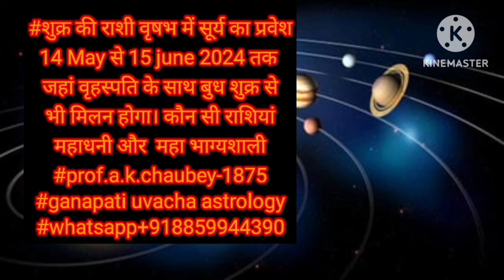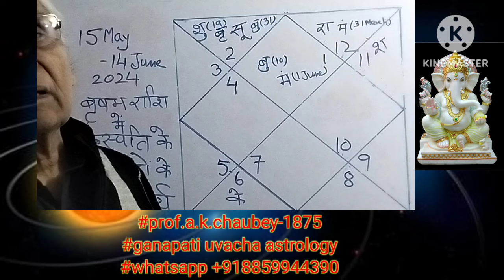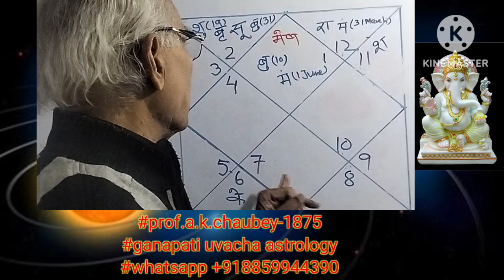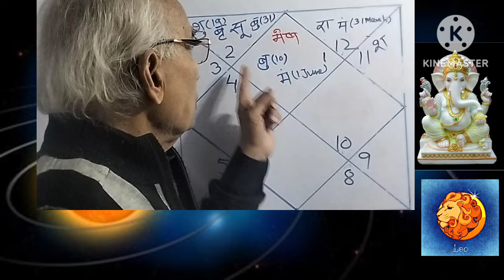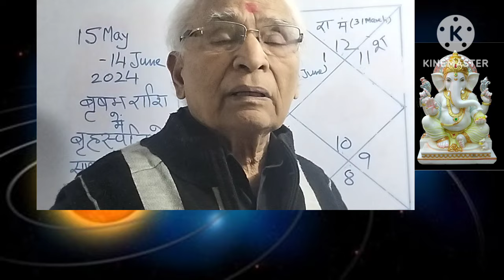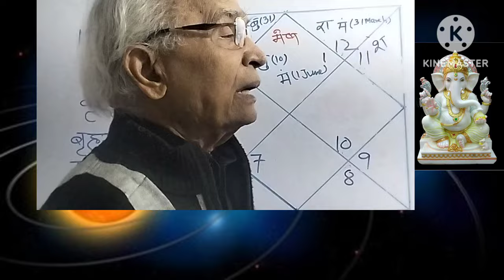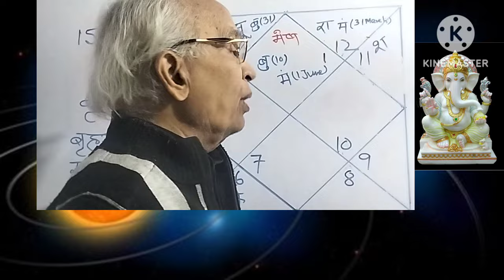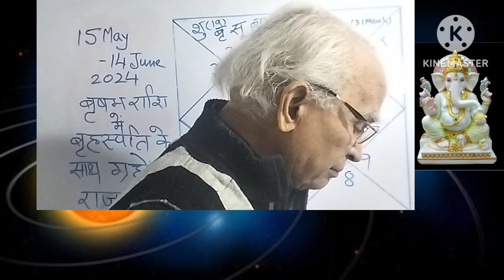सूर्य का गोचर 15 may से 14 June वृषभ राशि में वृहस्पति बुध और शुक्र के साथ भाग्यशाली राशियां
सूर्य का गोचर 15 may से 14 June वृषभ राशि में वृहस्पति बुध और शुक्र के साथ भाग्यशाली राशियां ganapati uvacha astrology prof.a.k.chaubey-1875